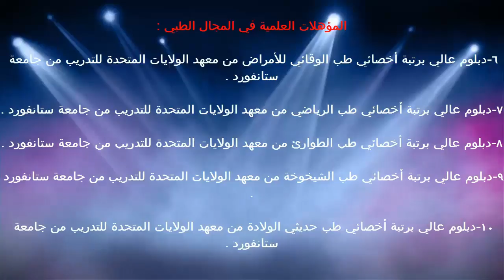الأحماض النووية / د.خالد بن سعود الحليبي اخصائي الطب الوقائي للأمراض